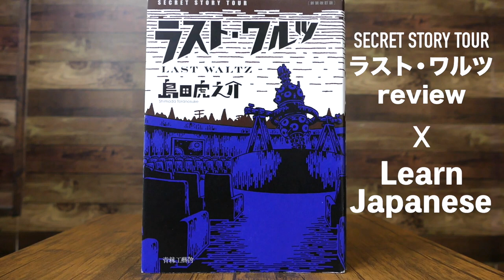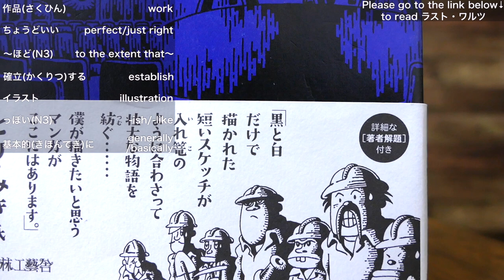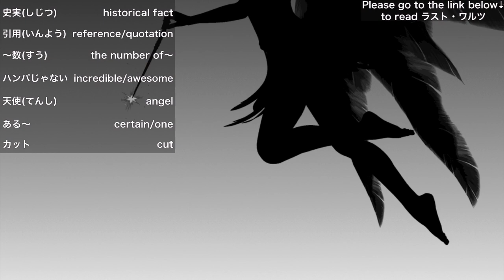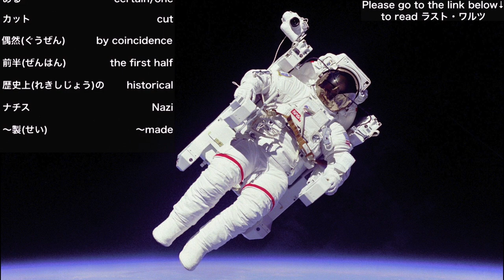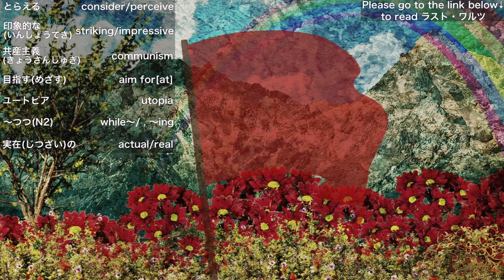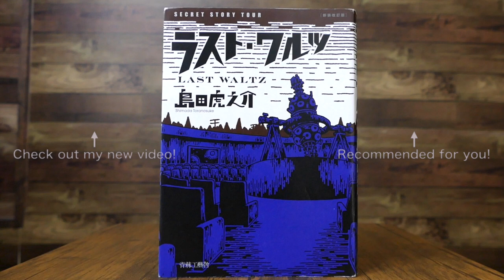【全人類の短編集】ラスト・ワルツ/島田虎之介 レビュー x Learn Japanese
Trial reading ラスト・ワルツ(click 試し読み to read)➡︎
Become fluent in Japanese! My italki account➡︎

【Please turn on Japanese or English subtitles if you like. I'm sorry if there are mistakes in English subtitles.】

作者/manga artist    島田虎之介/Toranosuke Shimada
出版社/publisher　青林工藝舎/Seirinkogeisya

Amazon 新装改訂版ラストワルツ

▼Become fluent in Japanese! Visit italki.com now. I teach Japanese there, too.